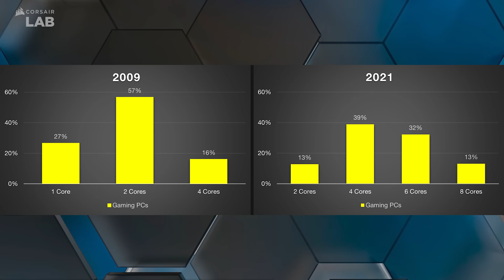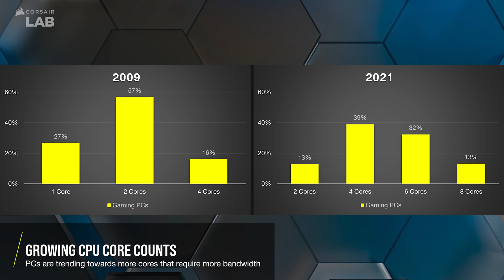CORSAIR Tech Talk - DDR5 Memory is Coming!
With DDR5 memory coming by the end of the year, CORSAIR Memory Product Manager, Matt Woithe and DIY Marketing Director, George Makris take a trip down memory lane to discuss the evolution of DDR memory as well as what to expect once DDR5 finally arrives!

To learn more and get updates about CORSAIR DDR5 Memory products, check out

Chapters:
0:00 - Introductions
0:24 - What is Memory?
0:56 - What's the Benefit of Fast Memory?
1:52 - What Does DDR Mean?
2:12 - What Does Dual Channel Mean?
3:13 - Recapping DDR2
3:42 - Recapping DDR3
4:00 - Recapping DDR4
4:22 - Looking Towards DDR5
5:05 - Keeping Up w/Growing Core Counts
6:35 - Benefits of DDR5
6:55 - CORSAIR DHX Technology
8:17 - Closing Thoughts